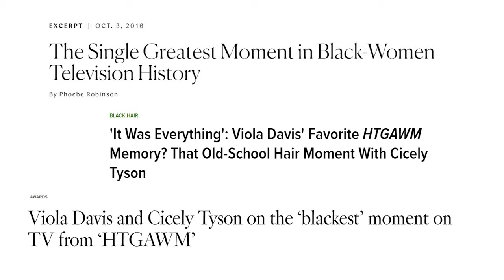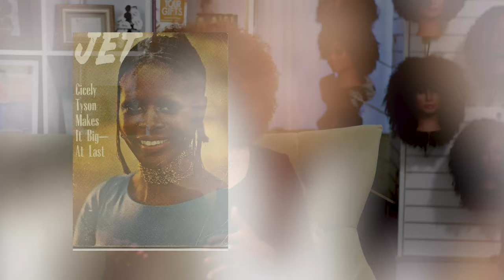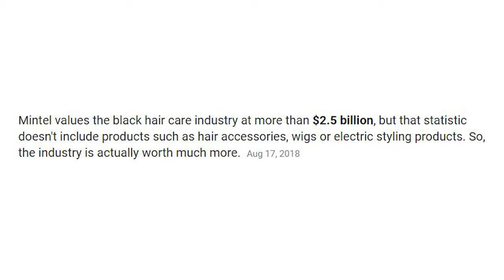The Hair Stories Project